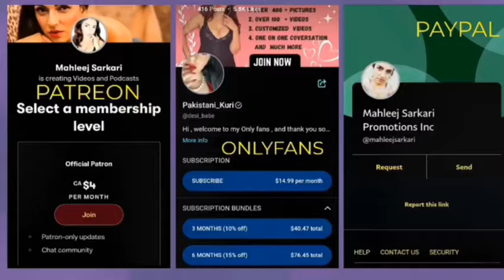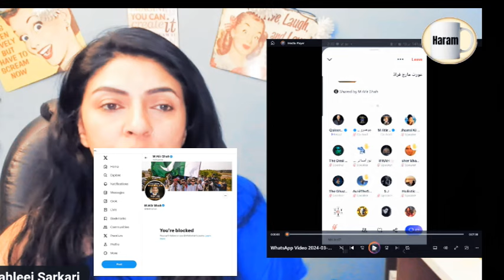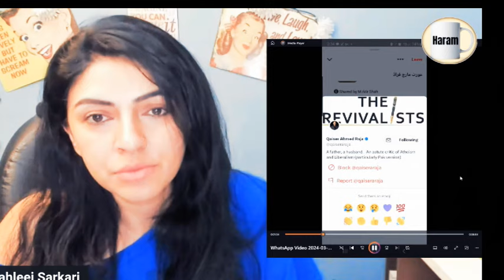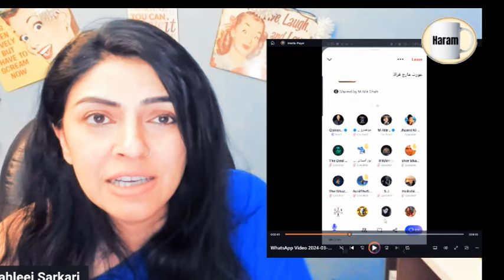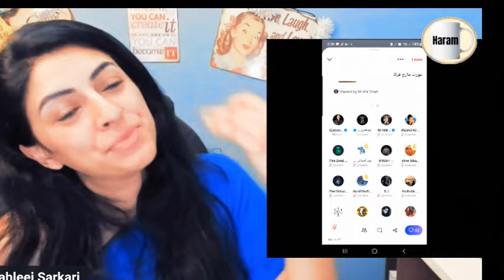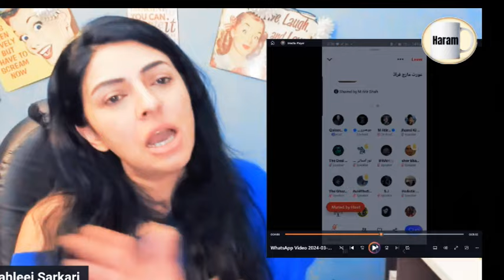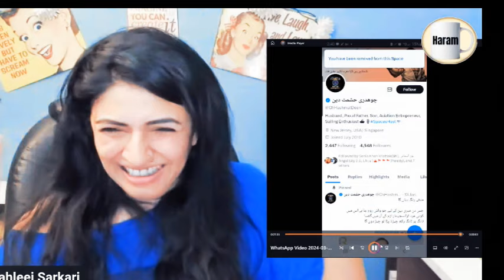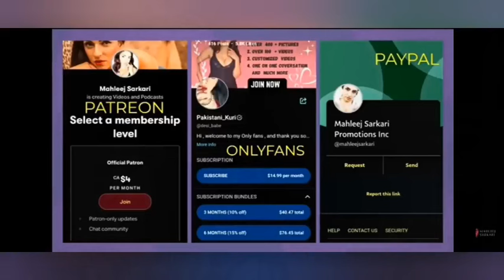.@QaiserAhmedRajakay doston ko onlyfans per service nahi mili.